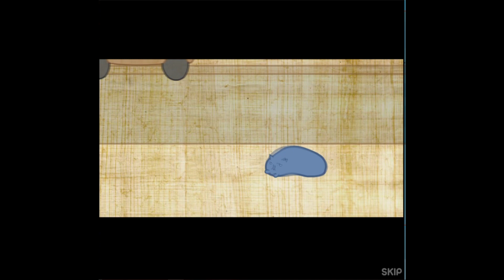Sushi Cat - Full Gameplay - Flash Games